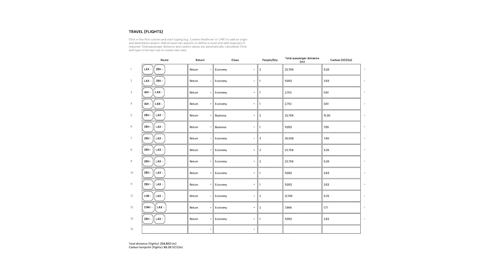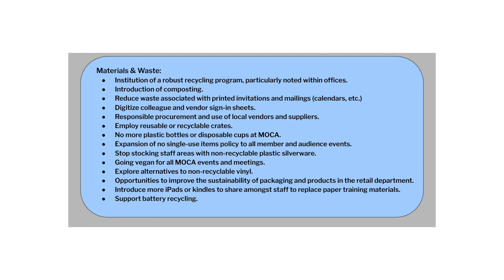Johanna Burton (MOCA) for ART 2030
Johanna Burton's Changemaker Statement for ART 2030's Art for Hope.

Johanna Burton, The Maurice Marciano Director of the Museum of Contemporary Art (MOCA) in Los Angeles speaks about the museum's newly established Environmental Council, the first of its kind in the United States, and what practical actions they have taken to create their first ever net zero exhibition in collaboration with artist Pipilotti Rist as a concrete action for a sustainable future. ​